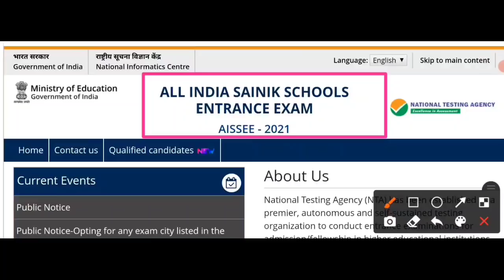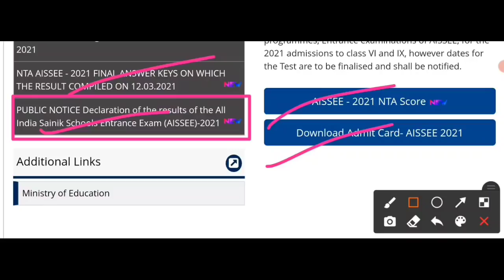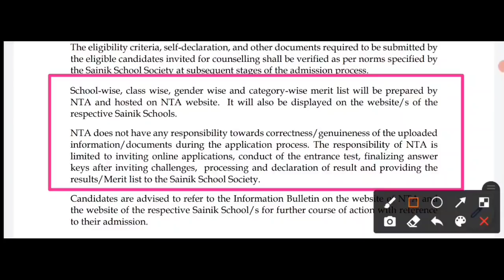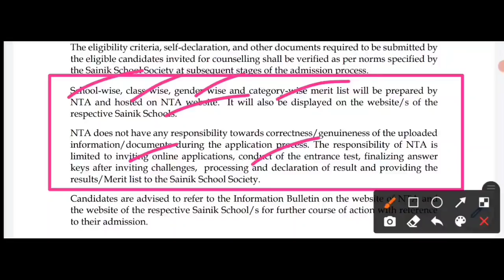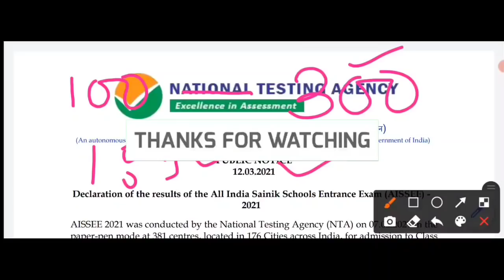AISSEE 2021 Merit List VS Qualify Marks।।All India Sainik School 2021 result and Merit List Update।